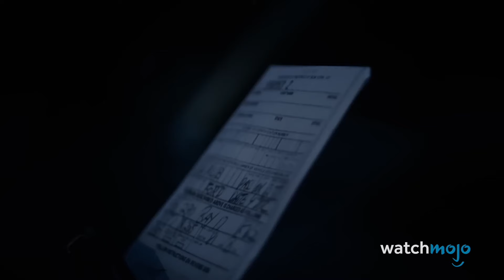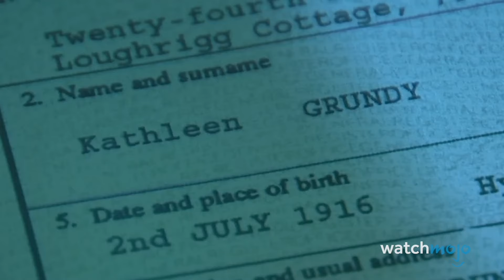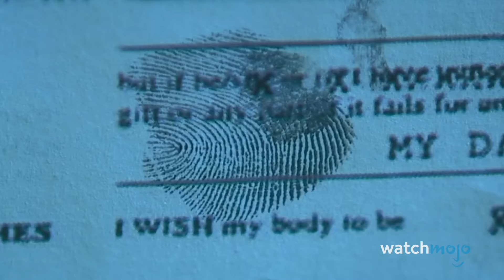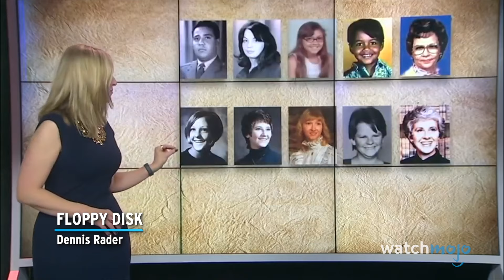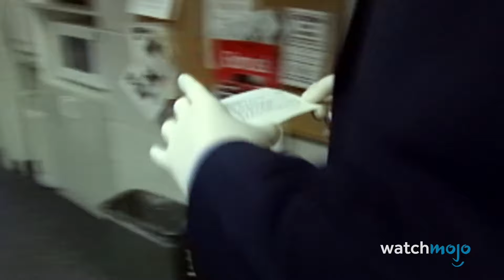10 Mistakes That Got Serial Killers Caught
These mistakes brought down some of history's most despicable criminals. Welcome to WatchMojo, and today we’re counting down the errors and miscalculations that led to serial killers getting captured. Our countdown of serial killers who got caught after making a mistake includes David Berkowitz, Ted Bundy, Dennis Rader, and more! Which serial killer mistake was the most surprising?